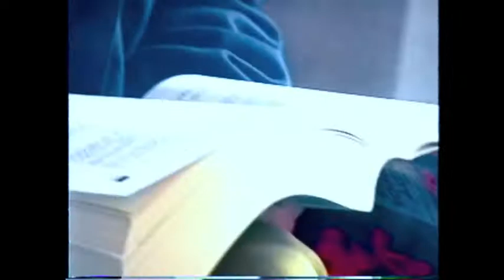Strange Powers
Created by the Magnetic Fields
(covered by me)
Credits: